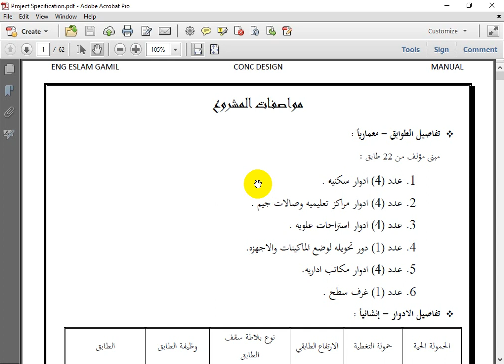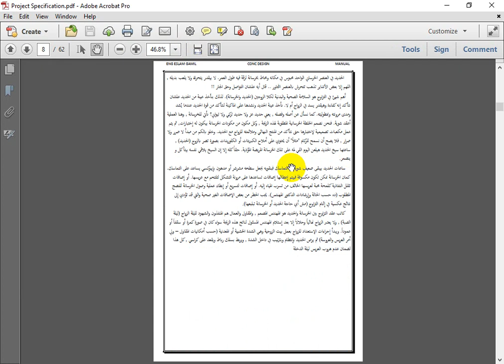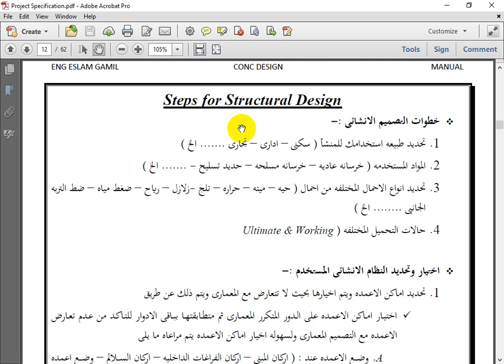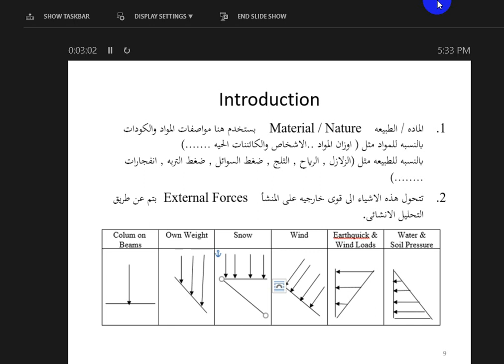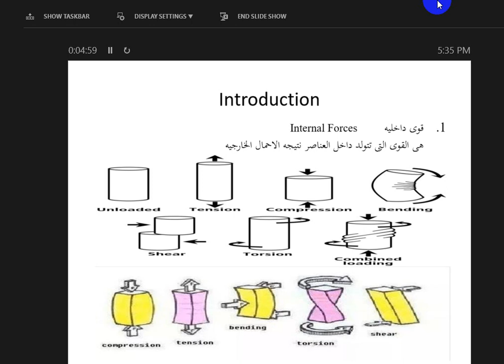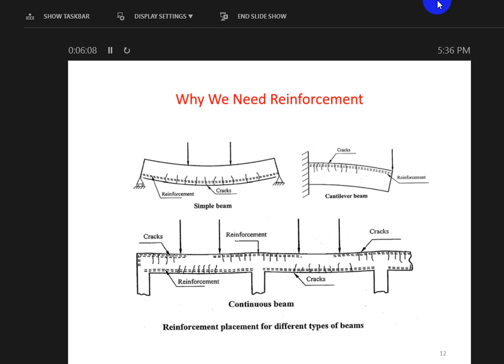02-Four Steps for Design || اربع خطوات لفهم وتصميم اى مشروع خرسانى